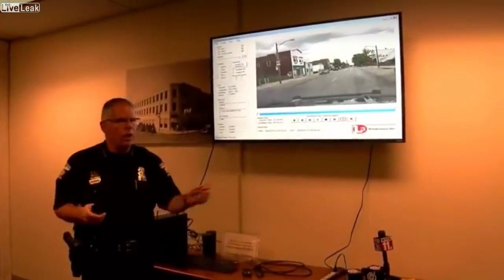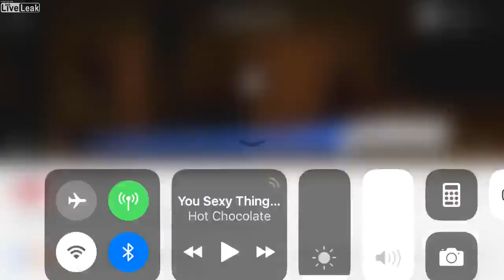Dashcam video released after Toledo officers shoot, kill robbery suspect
The Toledo Police Department released dash camera video following an officer-involved shooting that turned deadly.

Officers spotted Lamar Richardson Jr., 25, of Toledo, in a stolen vehicle at Cherry and Peck streets just before 4 p.m. Friday. Police started a pursuit, but lost him in the neighborhood.

Special operations officers searched the area for Richardson, a suspect in at least four armed robberies.

Two SWAT team members located him on a bicycle about an hour and a half later. Toledo police said he fled on foot, then turned to face the two officers and pulled out a gun.

That's when both officers fired at Richardson. He was pronounced dead at the scene.

“We don’t yet know all the facts in the case but we know anytime a human life is lost, it is a tragedy,” said Mayor Wade Kapszukiewicz, in a news release. “A thorough and transparent investigation is already underway.”

City officials held a news conference on the shooting Friday night and were joined by representatives of the NAACP and prominent clergy members.